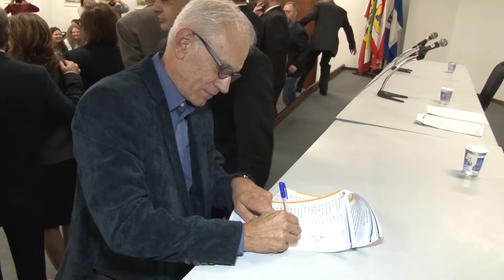FURB Notícias | 01/08/18